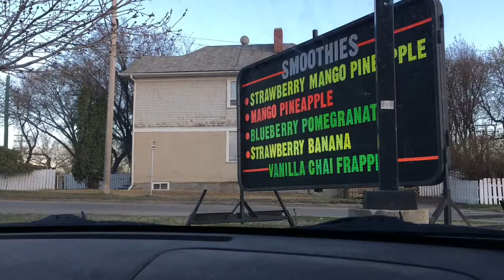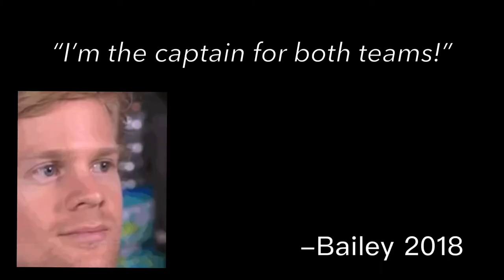Football at Elgin -Vlog moments